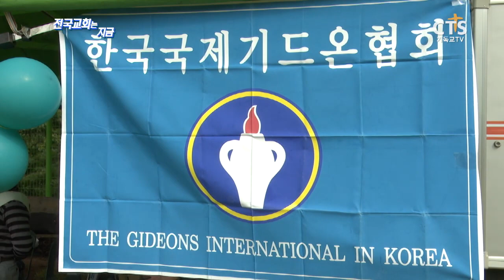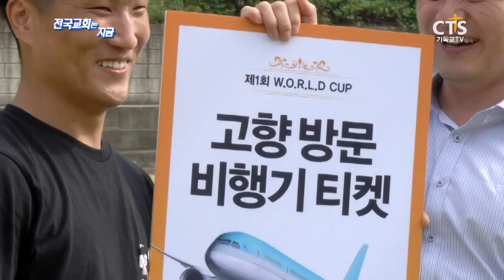전국교회는지금 34회ㅣ현장! 다시뛰는 우리교회 - 강남중앙침례교회 편 (제1회 다문화 월드컵)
전 세계를 품은 강남중앙침례교회의 사역

제1회 다문화 월드컵!

그 귀한 사역의 현장을 만나보겠습니다~!